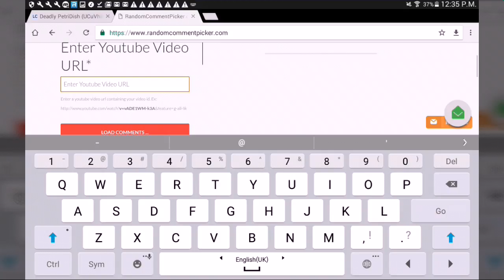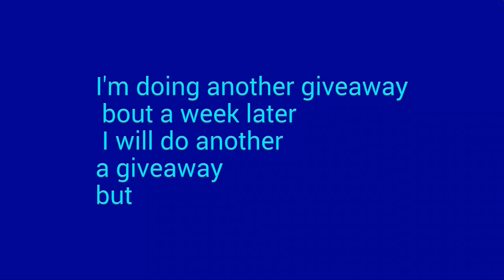And the winner is......... (Giveaway winner)